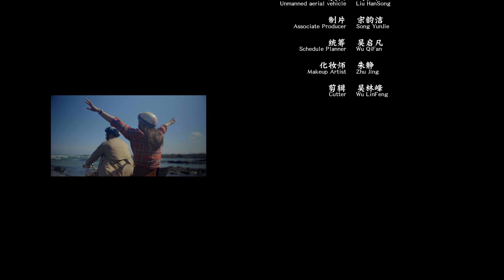Awake your soul